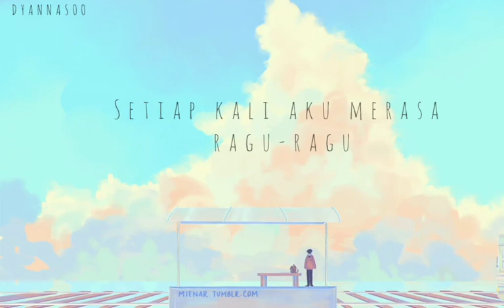Exo - Stronger (malay sub)